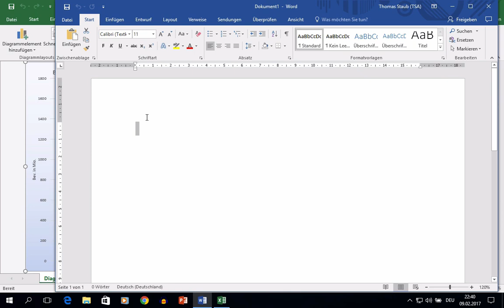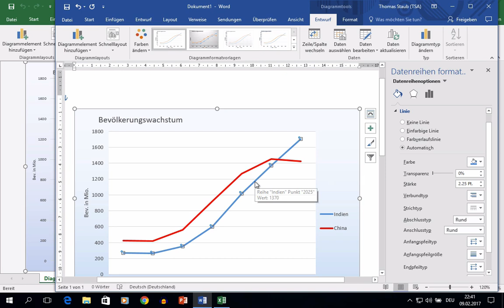Excel 2016 Windows: 44 Diagramm exportieren